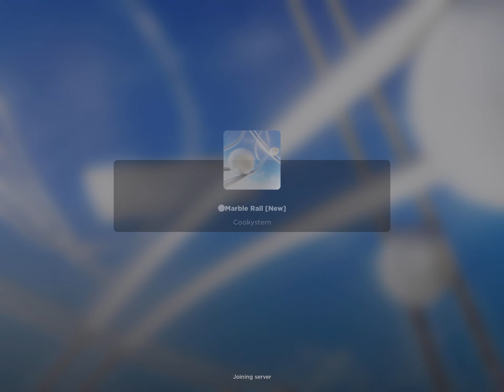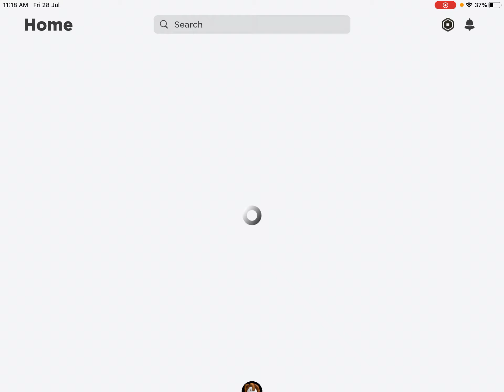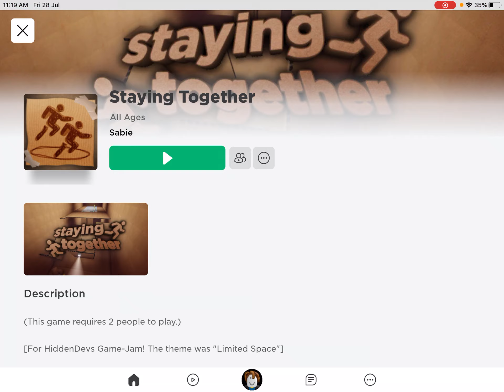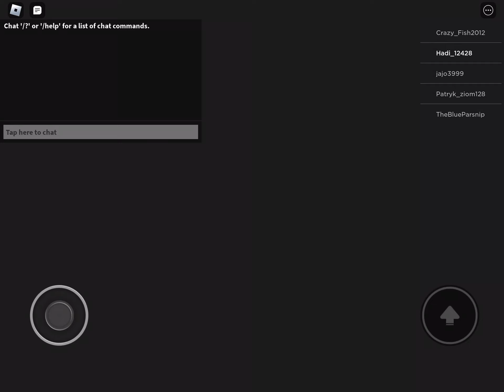This is Roblox and I like to play it so much I can play it with friends